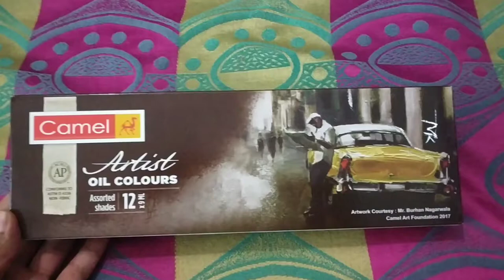Camel Artist oil colour 12 shades / All details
This is about 12 shades camel oil colour